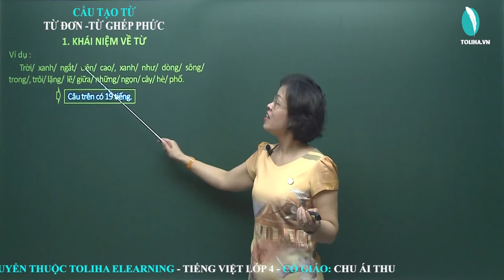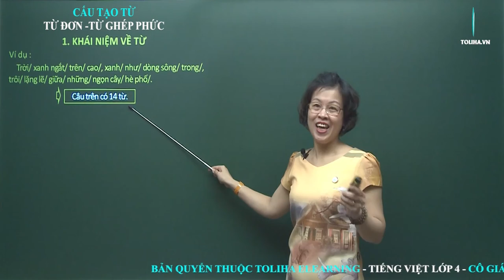Từ đơn - Từ ghép phức - Luyện từ và câu - Tiếng việt 4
Trời/ xanh/ ngắt/ trên/ cao/, xanh/ như/ dòng/ sông/ trong/, trôi/ lặng lẽ/ giữa/ những/ ngọn/ cây/ hè/ phố.
Câu trên có 19 tiếng và 14 từ.
- Từ gồm 1 tiếng:
trời, trên, cao, xanh, như, trong, trôi, giữa, những
Từ có một tiếng có nghĩa là từ đơn
- Từ gồm nhiều tiếng (2 tiếng):
xanh ngắt, dòng sông, lặng lẽ, ngọn cây, hè phố
Từ gồm 2 hay nhiều tiếng hợp lại tạo thành 1 nghĩa là từ phức